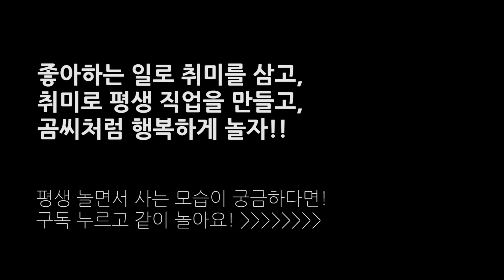컨택트 저글링 기초기술 버터플라이(Butterfly) 같이 해봐요!│취미탐험 379│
보통 컨택트 저글링을 할 때 가장 먼저 배우고 시도하는 버터플라이라는 기술을 함께 해봅시다! 컨택트 저글링 기술은 성공하고 끝나는 것이 아니라 계속 반복하며 마스터하는게 중요해요 :- ) 반복하는 과정을 즐기시길 바랍니다!